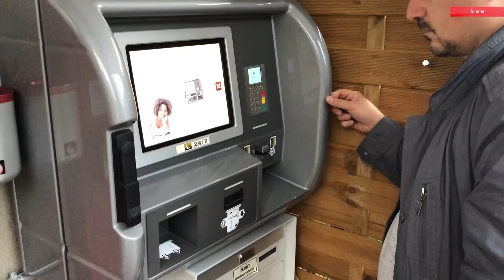По Альпам на авто - часть 1 | Европа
Путешествуем по Альпам! Италия, Франция, Швейцария. Посещаем самые красивые горные перевалы!

Музыка из видео: Approaching Nirvana - To See You
Arrow Bass - Frestel
Artegon - Trip

Спасибо, что посетили наш канал!

Мы оставим некоторые теги здесь, чтобы было проще найти наше видео: Альпы, Франция, Италия, Швейцария, путешествие по Альпам, Альпы на авто, Альпы на машине, по Альпам на авто, по Альпам на машине, Альпы 2018, я путешествую, доломитовые Альпы, перевалы Европы, путешествие по Европе, по Европе на авто, по Европе на машине, перевал Готтард